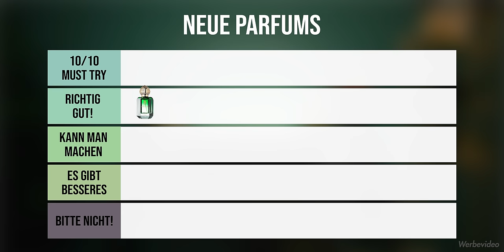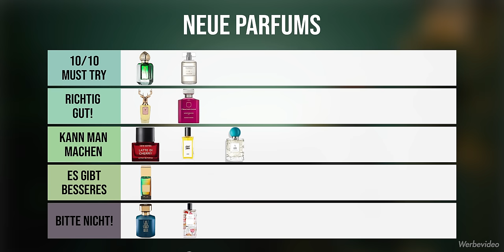HOT or NOT? Gnadenloses Parfum-Ranking | Leni's Scents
🎉🎉🎉 CODES 🎉🎉🎉

🔥🔥🔥 NEU: KANALMITGLIEDSCHAFT 🔥🔥🔥
Wenn du Lust hast, mich und diesen Kanal über dein Abo hinaus zu unterstützen und regelmäßig mit mir in Kontakt zu treten, dann überlege dir doch, Youtube-Mitglied zu werden! Ein paar exklusive Vorteile gibt es auch noch dazu:

🖤 🖤 🖤 VORGESTELLTE PARFUMS 🖤 🖤 🖤

0:00 Hot or Not?

0:16 *Parfums d'Elmar "Zaya" (Extrait de Parfum) (➡️ Nutzt meinen Code "LENI" für 5% Rabatt & ein kostenloses Probenset)

1:36 Lilysilk Kollektion

4:38 *Byron "Mula Mula - Art Déco Collection" (➡️ Nutzt meinen Code "LENI10" für 10% Rabatt)

5:33 *New Notes "Latte di Cherry" (Extrait de Parfum)

6:38 *Pana Dora "Emanuele" (Eau de Parfum)

8:56 *Berdoues "Péng Lái" (Eau de Parfum)

9:41 *Chabaud "Lait et Chocolat" (Eau de Toilette) (➡️ Nutzt meinen Code "LENI10" für 10% Rabatt)

11:30 *Gritti "Mango Aoud" (Extrait de Parfum)

12:49 *Ormonde Jayne "Montabaco Rio" (Eau de Parfum)

15:19 *Lush "Rose Jam" (Eau de Parfum)

16:29 *Les Soeurs de Noé "Citrus Poetry" (Eau de Parfum)

17:45 *Reinvēnted "Epiphany" (Eau de Parfum)

19:36 *XerJoff "Casamorati - Quattro Pizzi" (Eau de Parfum)

🎬🎬🎬 FILMING EQUIPMENT 🎬🎬🎬

🎼 🎼 🎼 MUSIK 🎼 🎼 🎼

💌 💌 💌 SOCIAL 💌 💌 💌